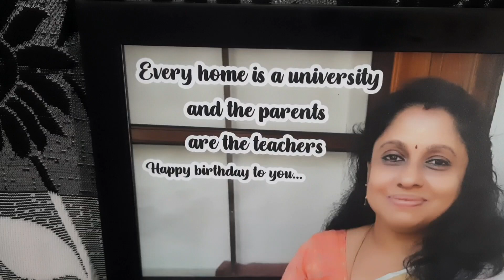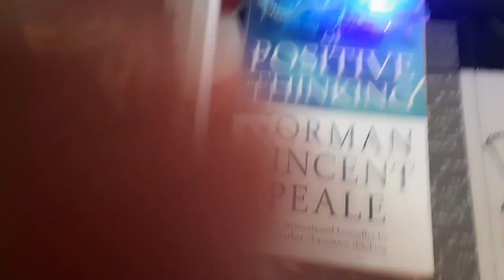ആഘോഷത്തിൻ്റെ പെരുമഴക്കാലം|Memmorable celebration| Sisuvinavlogs|Vlog 37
my birthday celebration by my family friends and My dear students

It was a big surprise for me

Each and every moment my students gave me was something I can never forget

My husband my children my sister's my neices and my near and dear family, friends showered
lot of love towards me on this
day

We should all celebrate occasions and good memmories which may
make others feel good

Thanks a lot to all well wishers
for taking your valuable time
to wish and bless me